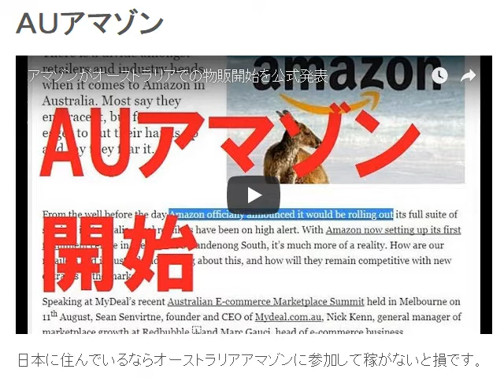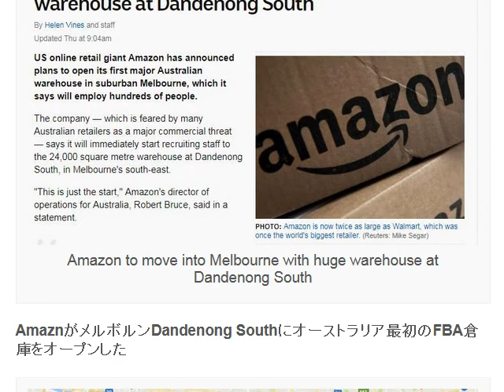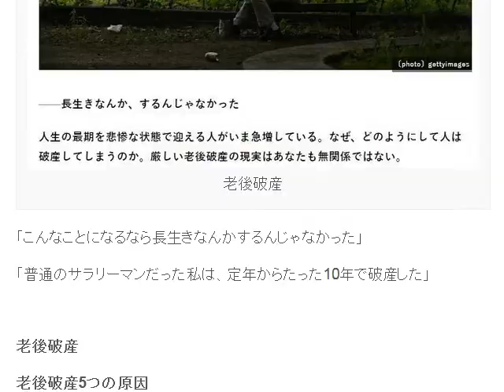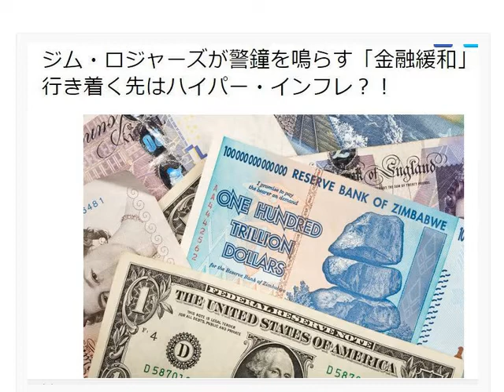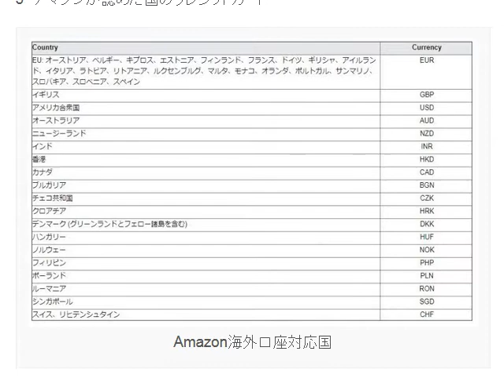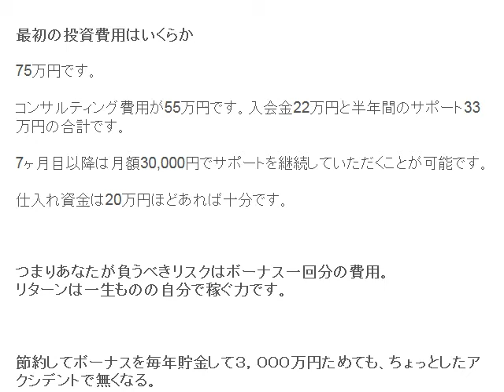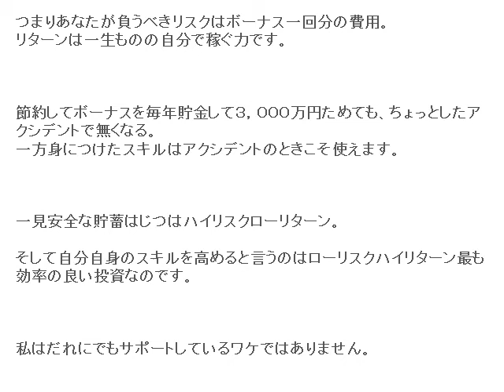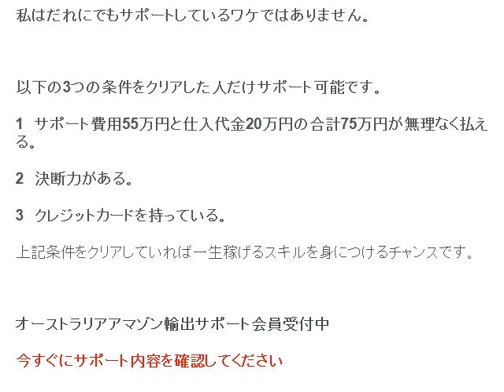日本に住んでいるならオーストラリアアマゾンに参加して稼がないと損です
1日10分で月10万円を稼ぐ! Amazon輸出ビジネスがわかる本　出版社:ソシム (2013/11/22)